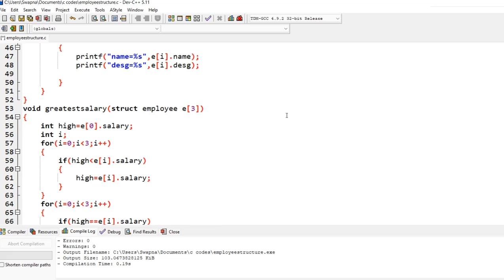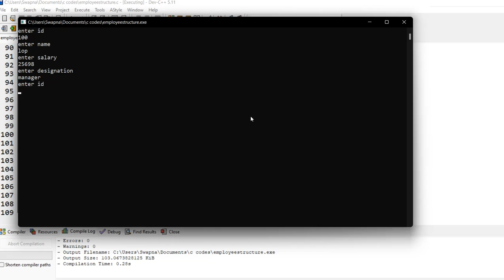structures -menu driven program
structures